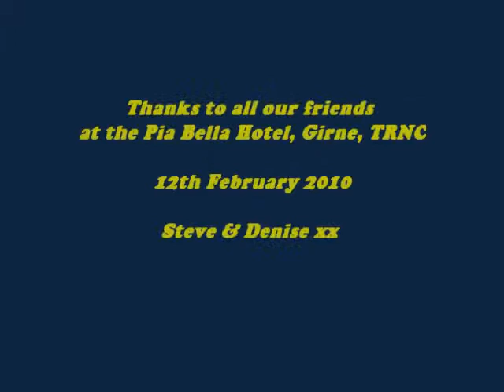"Walk With Me" (Phoenix Line Dance Club - Northern Cyprus)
2 Wall, 48 Count, Improver Dance